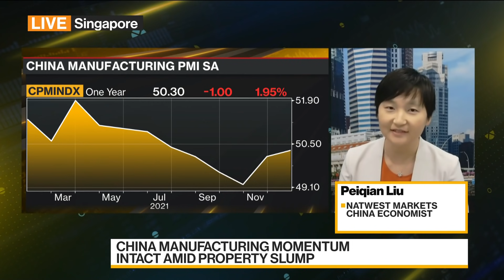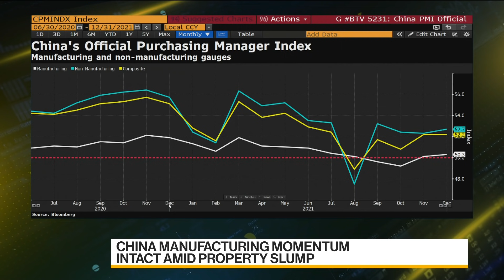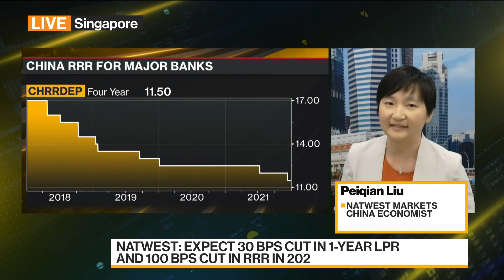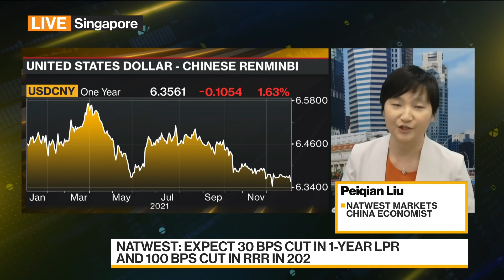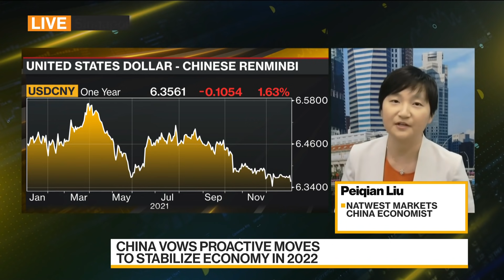Outlook for China's Economy in 2022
Peiqian Liu, China economist at NatWest Markets, discusses Chinese growth and her outlook for the economy in 2022. She speaks on "Bloomberg Daybreak: Asia."